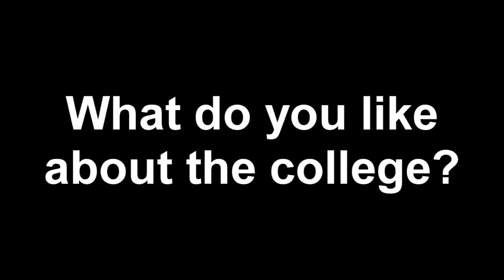DOCUMENTARY TEST (2012) | College Year 1 (Documentary)